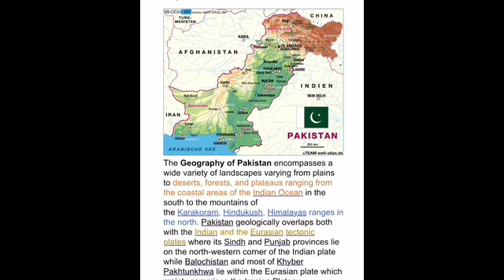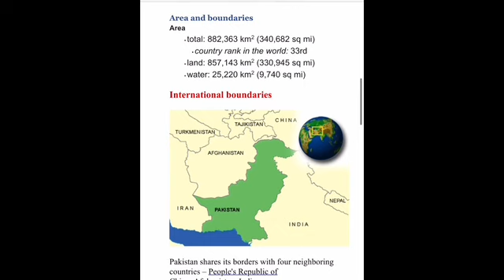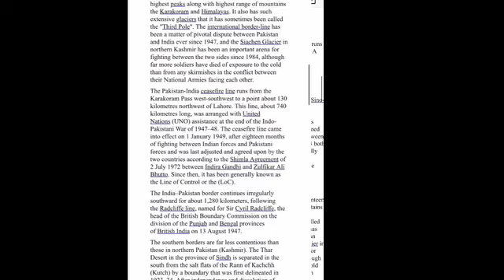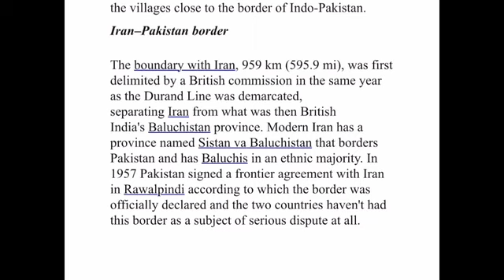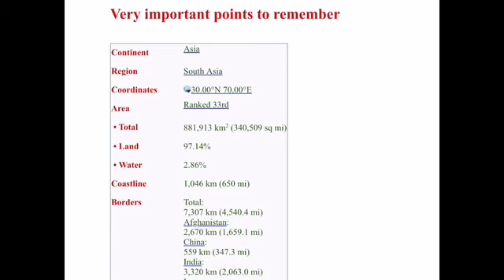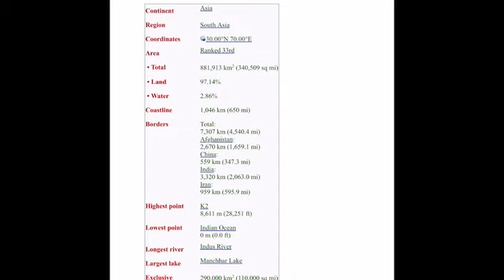Geography of Pakistan